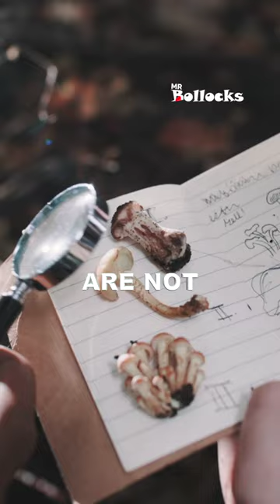Did You Know? The most powerful facts of life. Crazy Rhinos? Mr Rollocks zany, mad, funny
Did you know that Significant scientific investigation coupled with zoological expertise has conclusively proven that the common daffodil and the African Rhinoceros are not… related

and the and the and the and the and the and the and the and the and the
the and we you me them him her there then how why

Resetting the Human Compass.